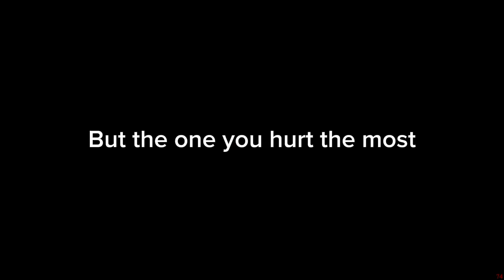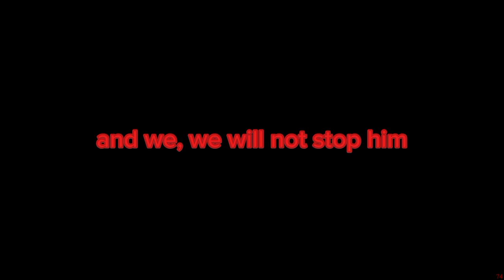The scientist toilet edit